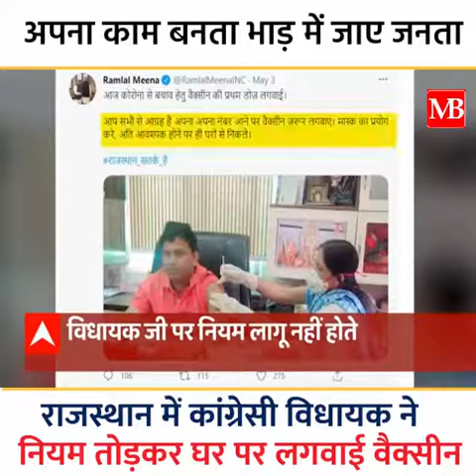अपना काम बनता भाड़ में जाए जनता राजस्थान में कांग्रेसी विधायक ने नियम तोड़कर घर पर लगवाई वैक्सीन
अपना काम बनता भाड़ में जाए जनता
राजस्थान में कांग्रेसी विधायक ने नियम तोड़कर घर पर लगवाई वैक्सीन